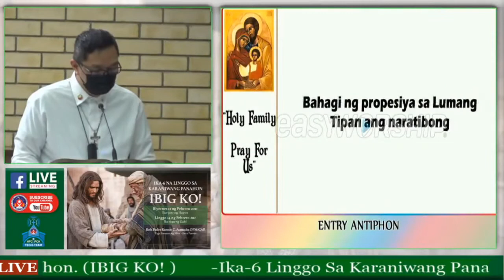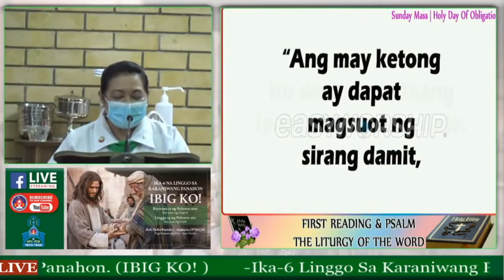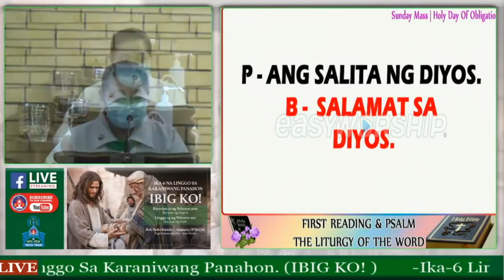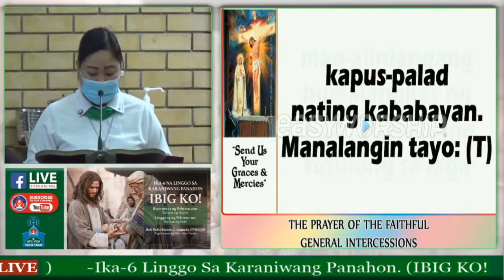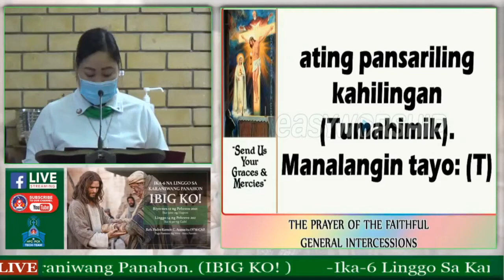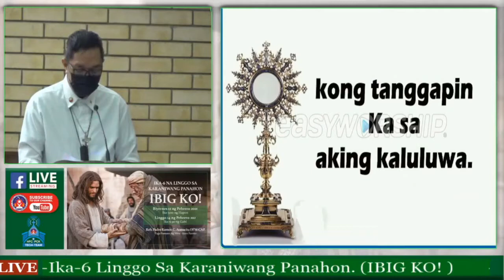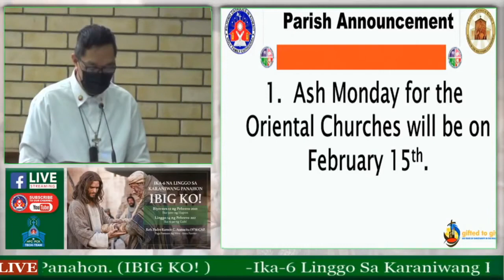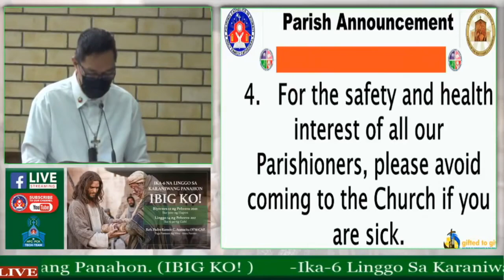Sunday, 14 February 2021 @ 6:30PM, Tema: IBIG KO!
Sunday Tagalog Mass on 14 February 2021 @ 6:30PM
The Holy Family Cathedral Parish, Kuwait City
Mass Presider: Rev. Fr. Ramon C. Atanacio OFM-Cap